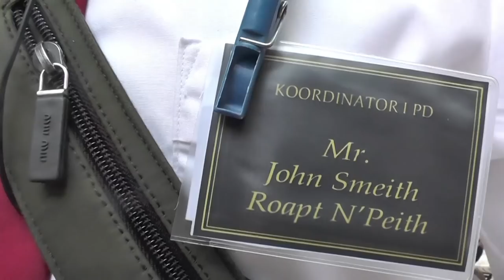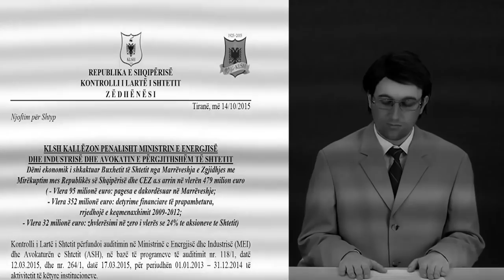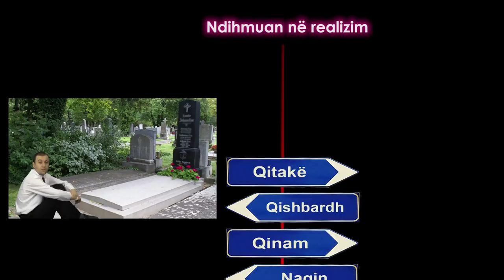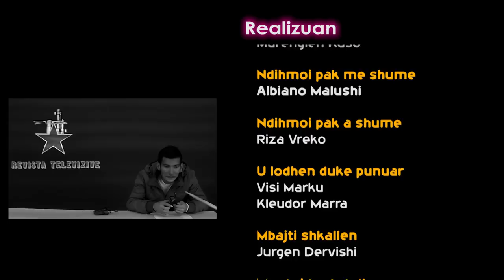Shkruaje ne Akull - Agim Doçi (Emisioni I plote)